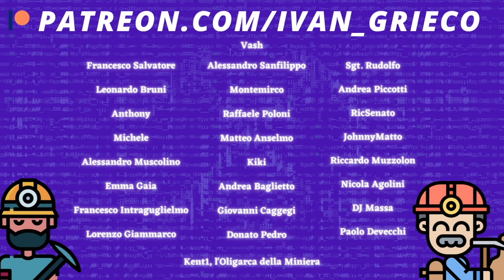INTERVISTA a FRANCESCO COSTA (Il Post) su STATI UNITI, GUERRA UCRAINA e NUOVO GOVERNO